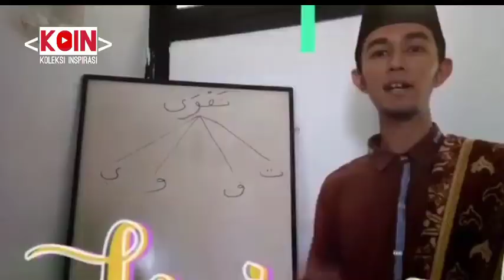COMING SOON KOIN RAMADAN | Kajian Singkat Menjelang Waktu Berbuka Puasa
*Koin Ramadhan*
segera hadir di Youtube Koleksi Inspirasi
Hadir saat ramadhan setiap hari menjelang waktu berbuka puasa.

Bersama
Rendi Wandera & Huda Sabila.
Putra asli pulau Serasan, Natuna.